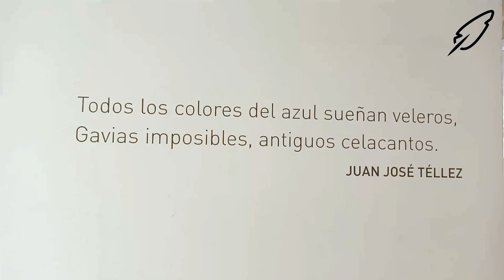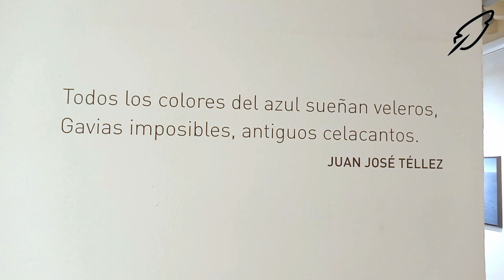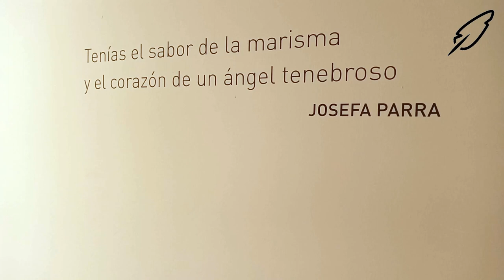Exposición "Mar Deshabitado" de Carmen Bustamante - Cádiz, verano 2023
Exposición de la pintora  Carmen Bustamante en la sede de la Fundación Cajasol en Cádiz.
Del 20 de julio al 20 de septiembre de 2023.